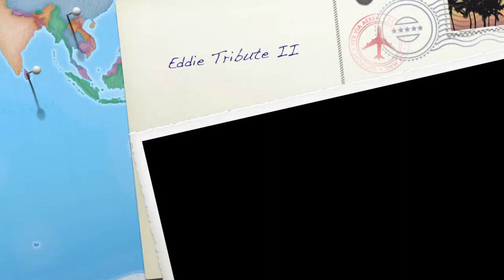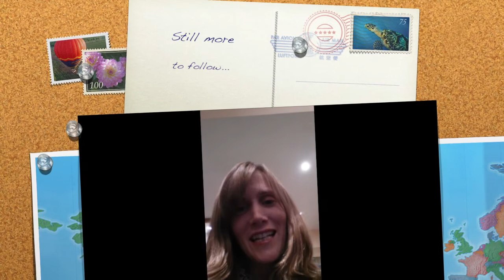Eddie Tribute II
From the archives.  A tribute from ICM Apprentices to Rev'd Eddie Coulter for his ministry between 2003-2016.